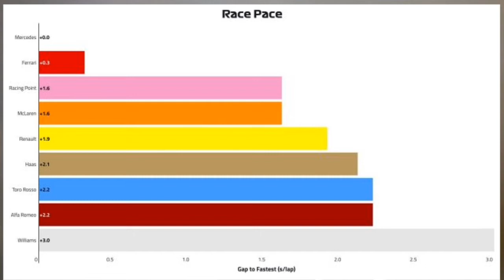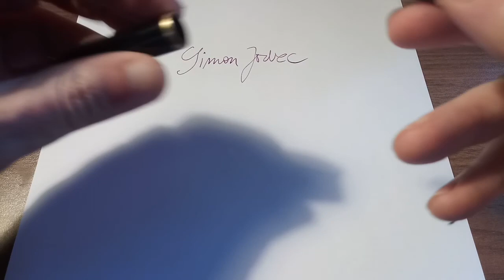VN Rusije: zadnji briefing